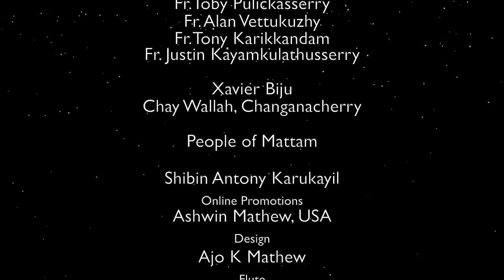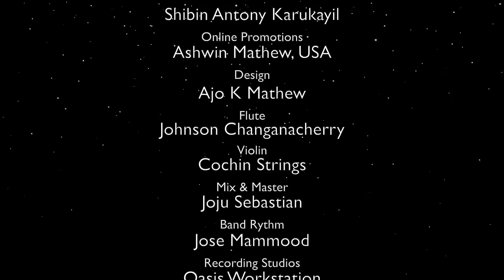MANNIL CHRISTMAS ANANJA RAVU | LOT FOR CHRISTMAS | LATEST CAROL SONG | ROHAN THOMAS AYYER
♪ Music & Chorus Lyric : Rohan Thomas Ayyer
♪ Lyric : Naveen Michael
♪ Visual : Director Satheesh P.C
♪ Orchestration & Voice Arrangements : Sam Simon George
♪ Singers : H.G Issac Mor Osthatheos, Fr. Shaji Thumpechirayil, Fr Jobin ♪Anakkallunkal, Sunil V Joy,     Cyriac Sabu John, Amal Sony, Siji Davis, Maria ♪Davina, Rani Jose
♪ DOP : Anu Studio dremia
♪ Editing : Aju K Mathew
♪ Recording : Tisson Thomas, Genesis 1 Changanacherry
Sanju Peter, Celebrants India Frames & Records
♪ Online Promotions : Ashwin Mathew, USA
♪ Design : Ajo K Mathew
♪ Flute : Johnson Changanacherry
♪ Violin : Cochin Strings
♪ Mix & Master : Joju Sebastian
♪ Band Rythm : Jose Mammood
♪ Producers : Tomichen Ayyarukulangara
Joel Thomas Ayyarukulangara